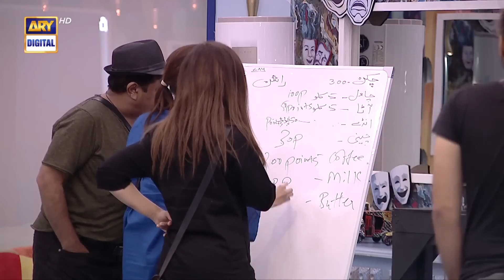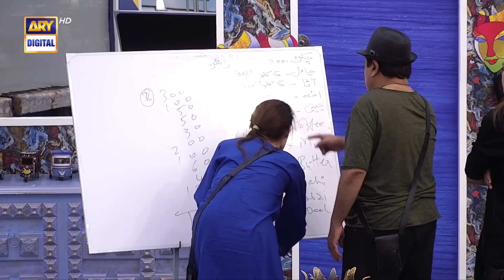Tamasha Season 1 | Episode 23 | Full Episode 🎭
Pakistan's biggest reality show

Tamasha is an unconventional reality show, in which celebrities from different walks of life will have to stay together in a house – aka Tamasha Ghar – without any link/contact from the outer world; no media, gadgets and devices are allowed in the house.